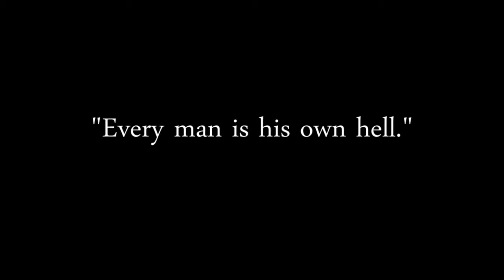Dante's Inferno AP Lit project: personal level of hell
A project I did for AP Lit for Dante's Inferno where you make your own sin/level of hell, write a canto for it (in terza rima/imabic pentameter), and add a creativity portion (for which I made a video supplement, obviously). Filmed with an Aiptek A-HD thingy (don't know exactly, borrowed from friend), edited/rendered in Sony Vegas, some audio done in Adobe Audition.
It won't make sense without the canto (below):

"Along that flight down to the pit of Hell
Descending down the Great Cliff did not see,
Was at the bottom of the fall, a well.

Unknown to Dante and his company,
For hidden is this well if destined not,
And made for those outside to never see.

This secret well: an entrance to a spot
In Hell it makes, of total dark consume;
A silent chamber of an endless lot.

Inside, amidst the darkness of the room,
Lies countless chairs, all occupied by those
That never wake from certain sleep of doom.

Forever fated to, as time so flows,
To never wake again are those that in
Their life, in face of greater truth, arose

To turn away and let denial win
Their soul; indeed, embraced such ignorance,
Denied the truth, when consciousness within,

They know their error; but they lack patience
For wisdom. Such an act against His Name,
As falsehood makes, and punished are His sons.

So in their seat they sit forever same
To never wake again from horrid dreams.
For pain their own proud minds are only blame.

As ignorance they chose in life, it deems
A proper punishment that any sense
Of truth escapes, as they first chose, it seems.

To dream a life of tragedy immense
As if another life they're given chance
A life, a dream that is, in grief it ends.

Upon which end, the past sad life's expanse
Will be remembered as another time
They live a life of sadness and mischance.

Eternity ensures that for their crime
Against themselves, their eyes will never see
Above the wall that they can never climb

No more, such concept as reality,
Except the certainty of misery."